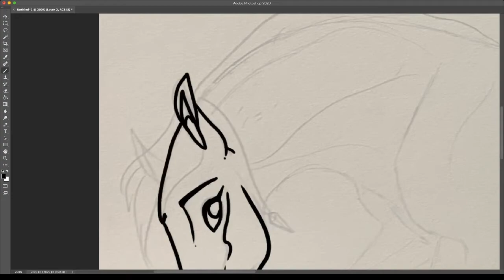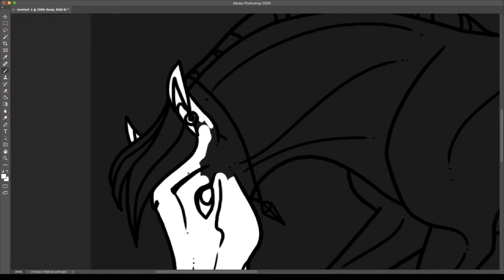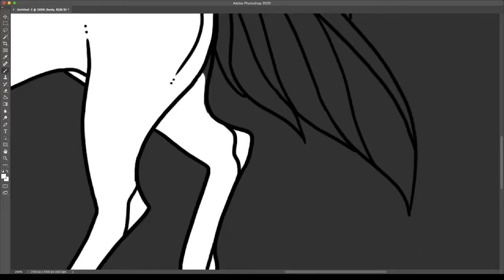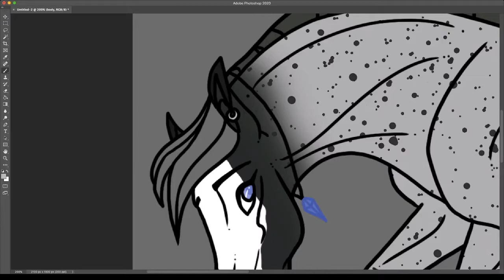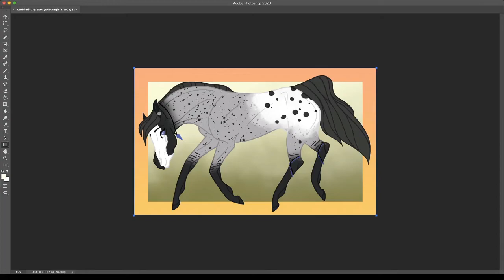Speedpaint - Crystal Appaloosa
Speedpaint of a fullbody I did in a trade with @/bitterkind!

Commissions like this are only $14 USD or 1300 Points via DeviantArt if you prefer that currency.

Here's my linktr.ee which you can use to get in touch with me and see my art on other platforms